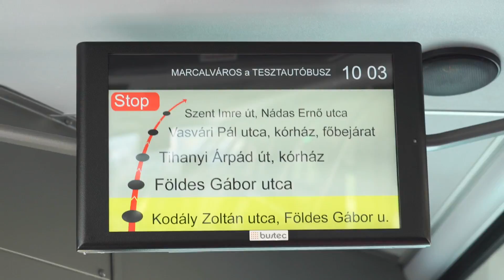Új győri Credo buszt teszteltünk